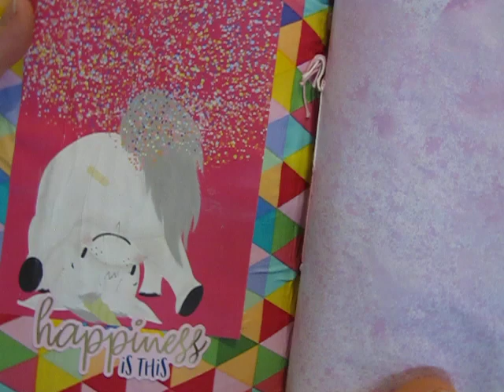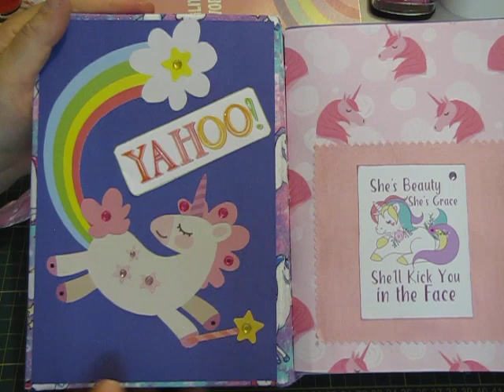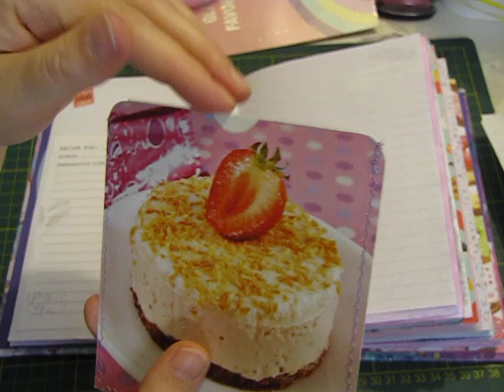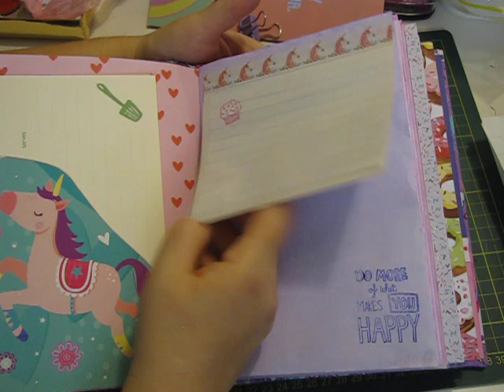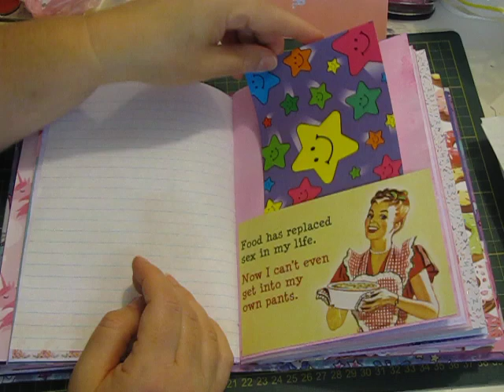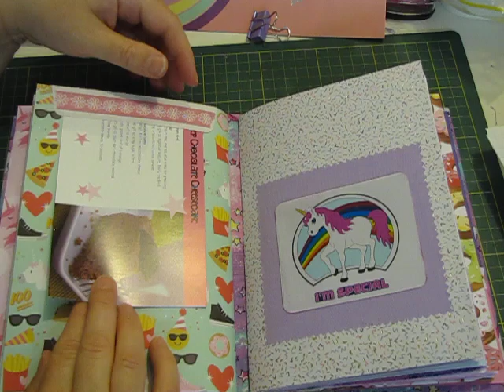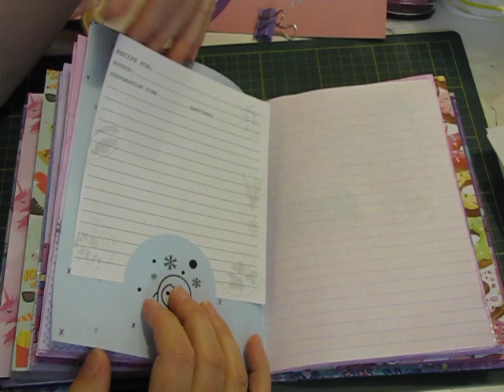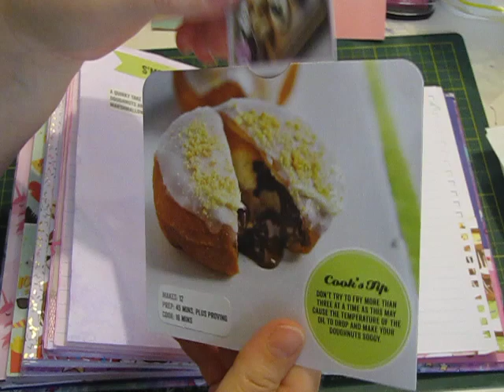Pink and Purple Unicorn-themed Recipe Journal for Chrissy - Flip Through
Hi all, I finally finished making this very bright, colourful and strange recipe journal for Chrissy.  Enjoy the flip through and take care :)